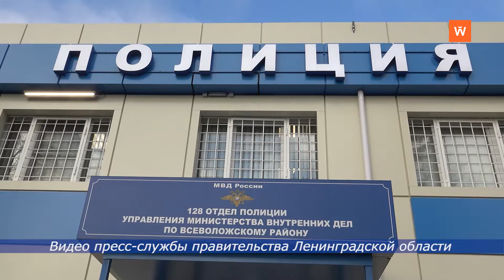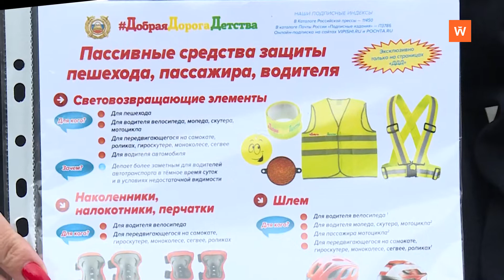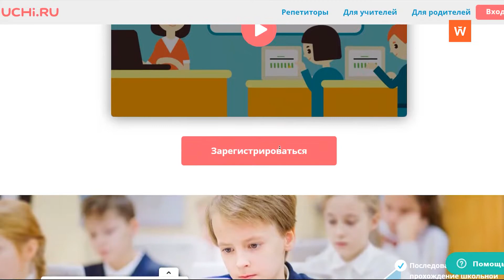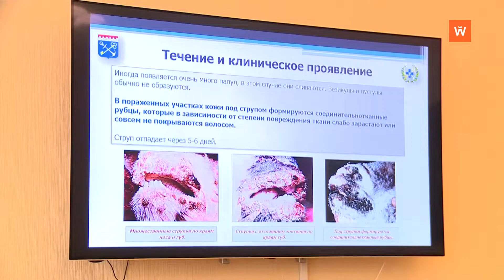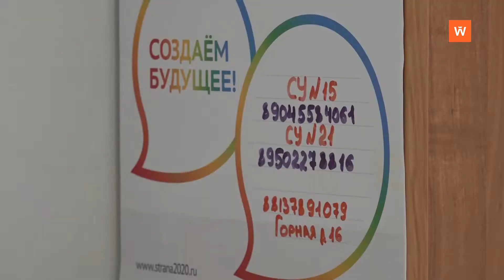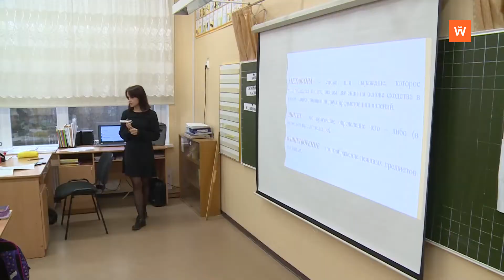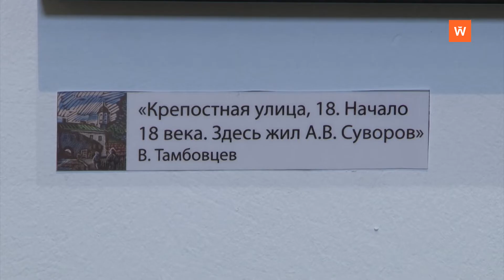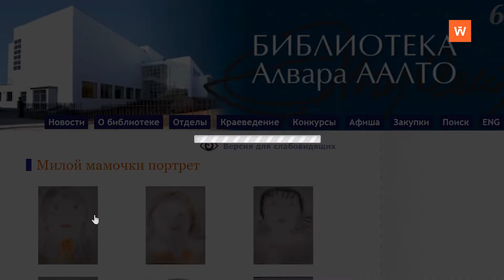Программа «Город. Новости по-выборгски» от 10 ноября 2021 года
• У приморчан появится благоустроенный стадион и Дом культуры - 0:00:26
• Глава региона поздравил сотрудников полиции с профессиональным праздником - 0:03:40
• Младший лейтенант Юрий Лебедев - о профессии полицейского - 0:05:18
• В Выборгском районе проходит профилактическое мероприятие «Внимание - дети!» - 0:07:24
• Пенсионеров приглашают на вакцинацию в Совет ветеранов - 0:10:23
• На заседании эпизоотической комиссии решали, как бороться с оспой коз и овец - 0:11:32
• В Выборге работают стационарные переписные участки - 0:13:45
• Молодые педагоги участвуют в окружном этапе конкурса «Учитель года» - 0:16:40
• Выставка памяти Виталия Тамбовцева открылась в Выборгском замке - 0:19:57
• До 22 ноября во Дворце творчества принимают работы, посвящённые маме - 0:22:47